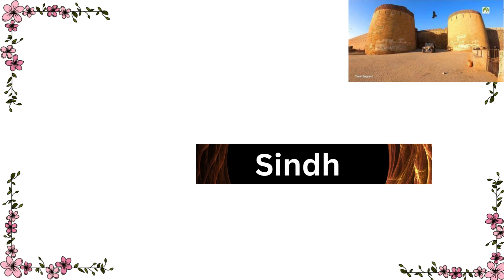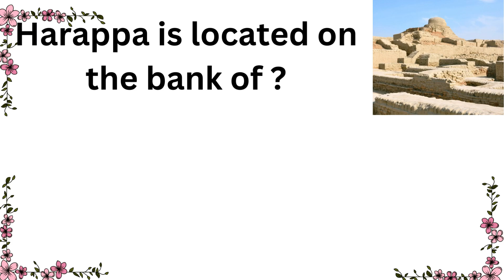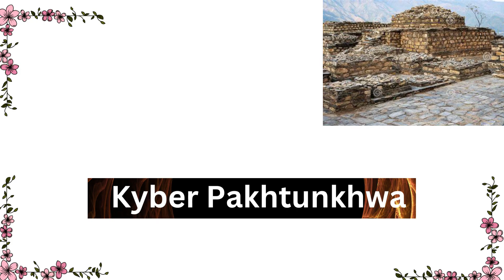General knowledge of Pakistan :Historical place of Pakistan part 2: Irsa Info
Here's an IQ test that'll determine if you're average, smart of genius. Let's see if you manage to answer all of these questions!
New general knowledge about Pakistan in English 2023, Current Affairs of Pakistan 2023, MCQs, Pakistan history facts...…
World General Knowledge questions and answers in urdu 2021.Generic Knowledge, Knowledge about Islam , Pakistan , Science , world and many more.